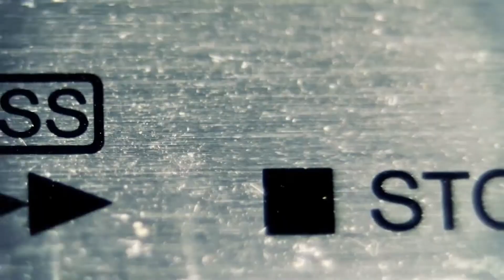Back on Tracks Episode 4